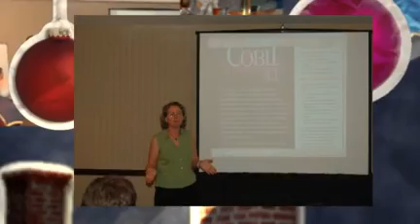SF ISACA Photos 1